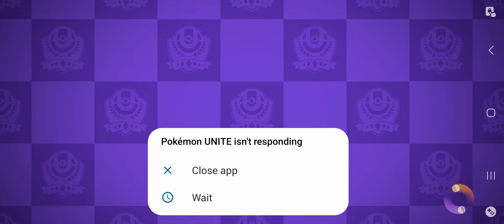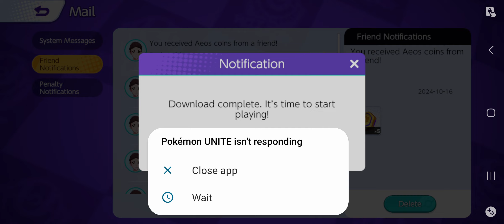Pokemon unite Halloween,but game is lagging